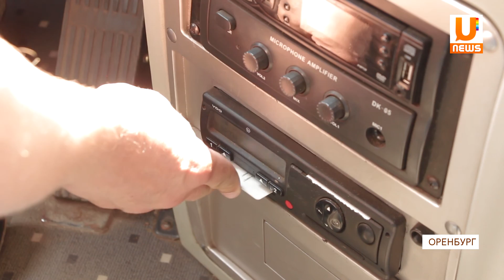Режит труда и отдыха водителей возьмут под контроль